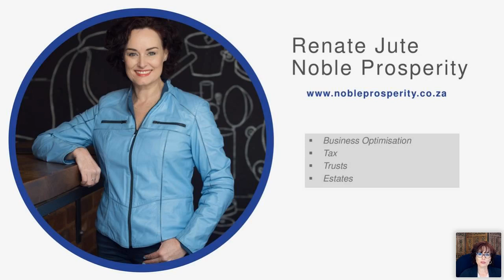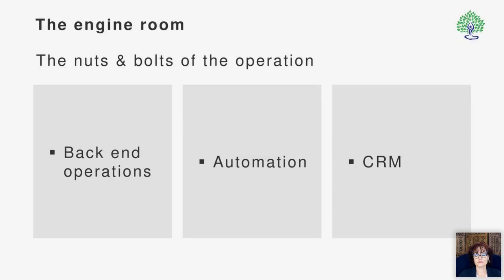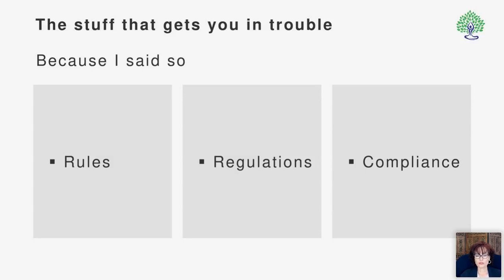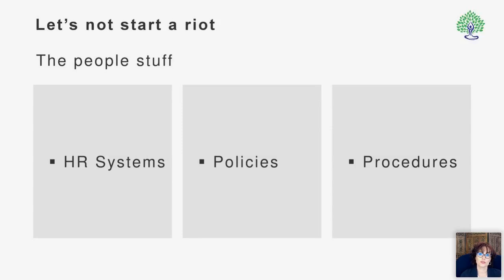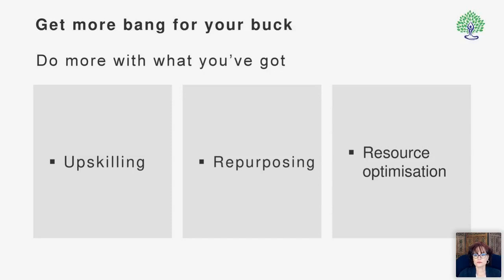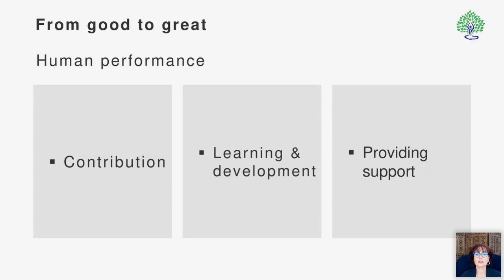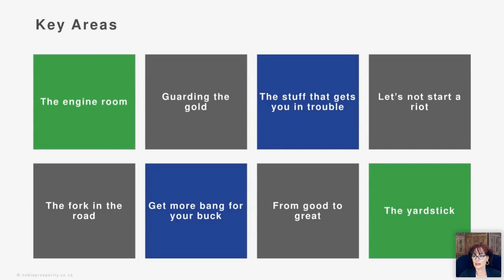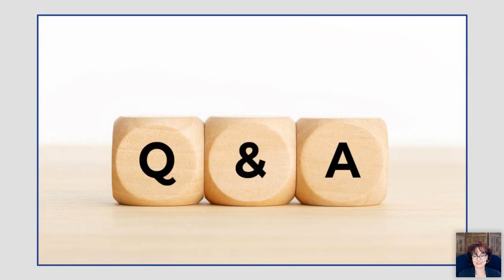8 Step Business Optimisation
Guest Speaker: Renate Jute

CERTIFIED FINANCIAL PLANNER® | Registered Tax Practitioner | Member of SAIT, FPi & FISA | ICR (International Coach Register) | Chair of the Tax Competency Committee, FPi (2020) | BUSINESS OPTIMISATION SPECIALIST | Director of Noble Prosperity

In this workshop we will look at how to optimise the business by measuring 8 key areas.

Whether you feel your business has stalled, or you’re simply looking at refining your operations, Noble Prosperity’s unique perspective can help you identify areas for improvement and growth.
In this webinar we will look at how to optimise the business by measuring 8 key areas.

The success of a business is not solely defined by sales volumes and revenue but also its ability to manage and deliver on all the administrative requirements needed in the day to day operations and management of the business.

Many businesses all too often place a great amount of focus and effort on the sourcing of new business to increase revenue with far less emphasis placed on retaining and delivering on existing business.

The absence of essential administrative, financial and human resource systems and structures within the business to manage these necessary aspects can ultimately affect overall performance and be time consuming and costly to address and rectify in order to become compliant.